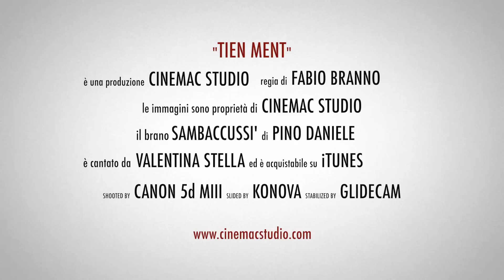Summer in Naples - Napoli in HD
Scorci inconsueti di una delle città più belle del mondo.
Angoli, colori, suoni, immagini tipiche di questo luogo meraviglioso.
"Ci sono posti che vedi una volta e ti basta per tutta la vita. Poi c'è Napoli!"

Una produzione CINEMAC STUDIO.

Il brano è "Sambaccussì", di Pino Daniele, cantato da Valentina Stella.